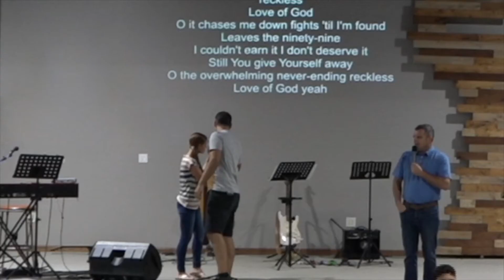The Refuge - Wednesday, July 14 - “The Law versus The Spirit”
The Refuge: Wednesday evening message from July, 14, 2021.

Scripture Reference:
Romans 8:14-18, 7:7-10
Matthew 19:16-22
Philippians 3:1-14